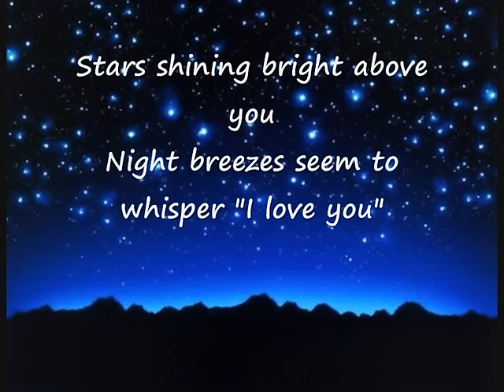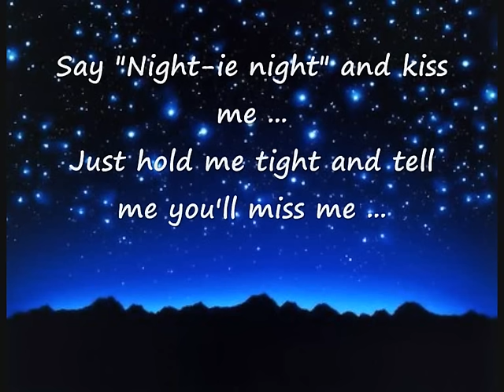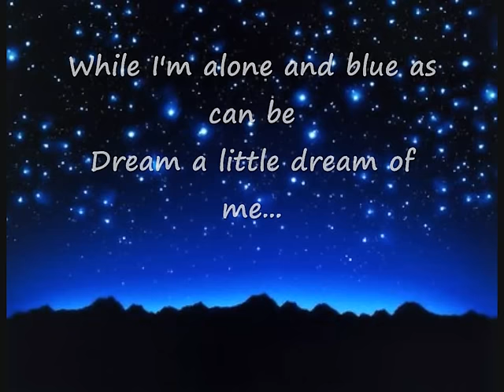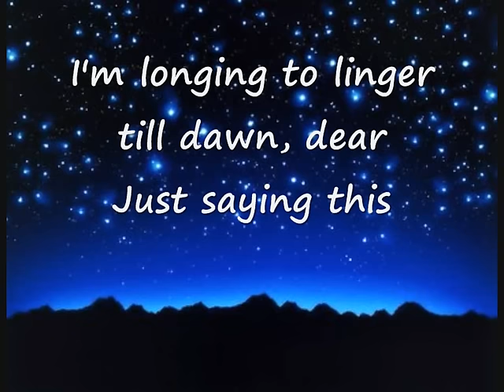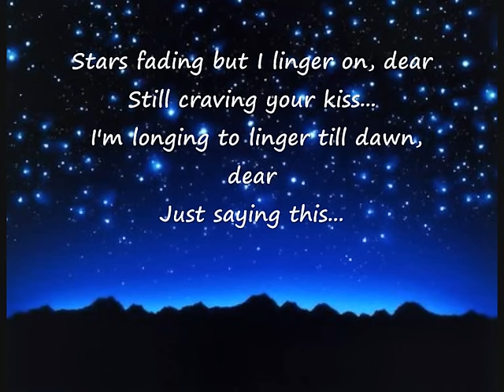DREAM A LITTLE DREAM OF ME.- Mama Cass (Letra lyric).